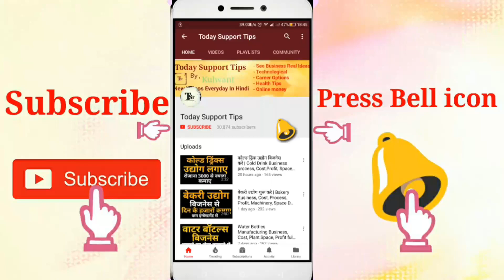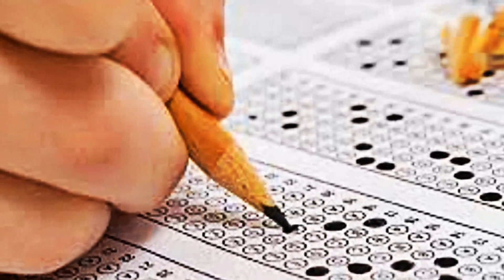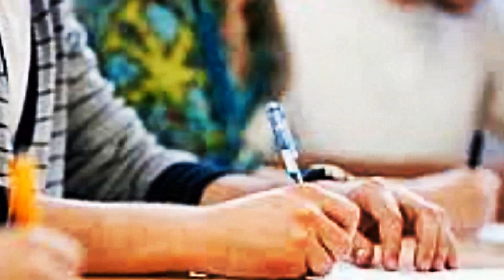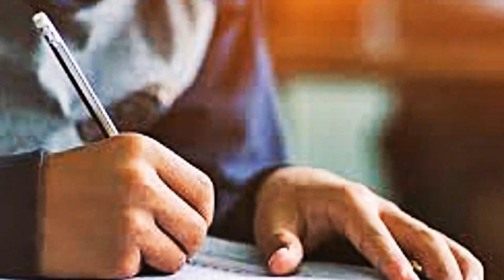WHAT IS UGC NET EXAM | UGC NET EXAM FULL DETAILS | SELECTION PROCESS, COURSE, CAREER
What is UGC NET EXAM, UGC NET EXAM FULL DETAILS in hindi, Selection process, Course, career etc
Namskar dosto, agar ap UGC_NET_EXAM CLEAR karne ki soch Rahe Hai aur ap confused Hai ki aakhir UGC Net hota kya Hai to is video me iski puri jaankari Hai.umeed karta Hu apko ye video pasand aayegi.